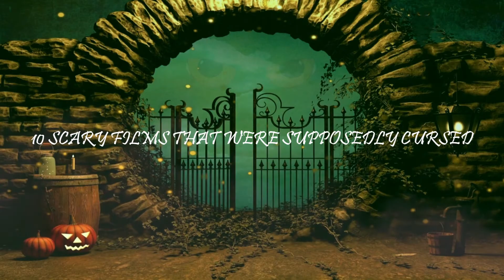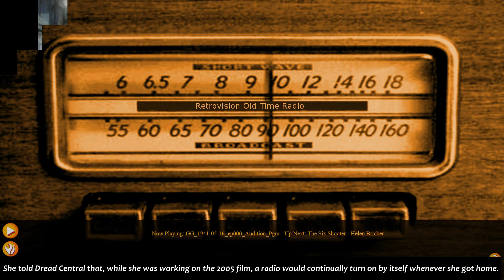10 DISTURBING and SCARY films that were supposedly cursed!!!!!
Hey YAR Clan! Hope you are doing well...
This video is about some movies that were supposedly cursed. Horror movies and their backstories interest and attract movie buffs. So if you are a movie buff like us and love horror films this video is for you.
Love y'all.